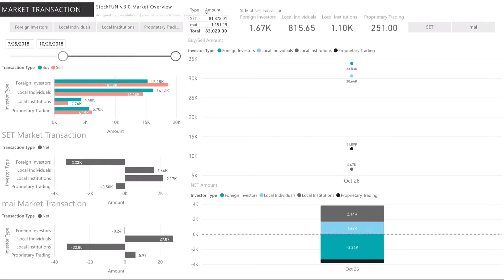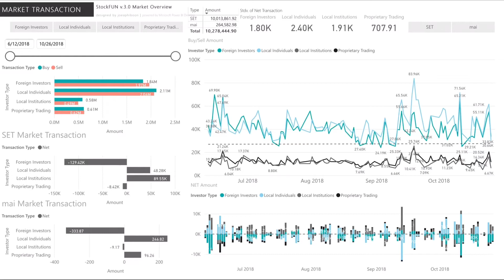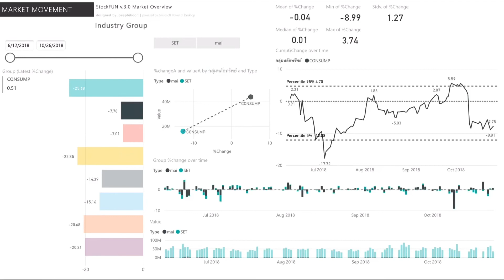ทดลองทำ Dashboard ตลาดหุ้นไทย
ลองทำ Dashboard วิเคราะห์ดูปริมาณการซื้อขายจากนักลงทุนกลุ่มต่างๆ รวมถึงการเคลื่อนไหวภาพรวมของกลุ่มอุตสาหกรรมและอัตราผลตอบแทนในแต่ละกลุ่ม
เดี๊ยวไว้มีโอกาสจะมาอธิบายเพิ่มเติมครับ
สามรถไปทดลองเล่นได้ที่